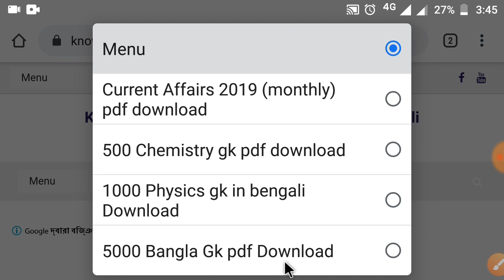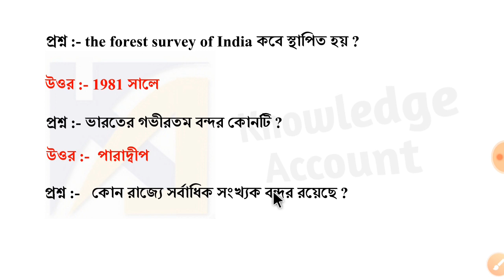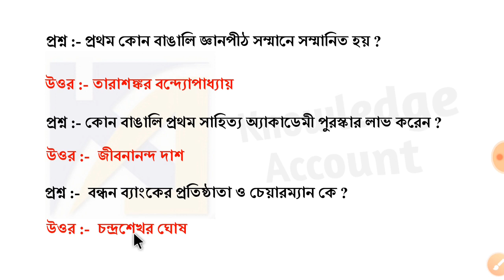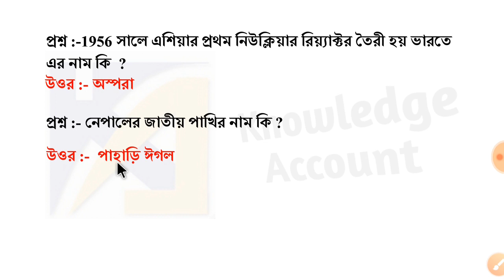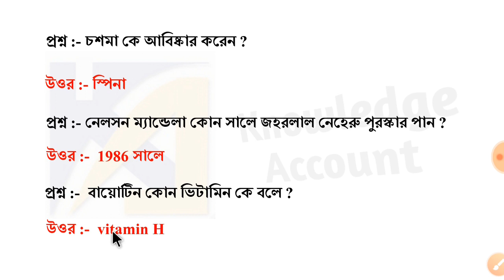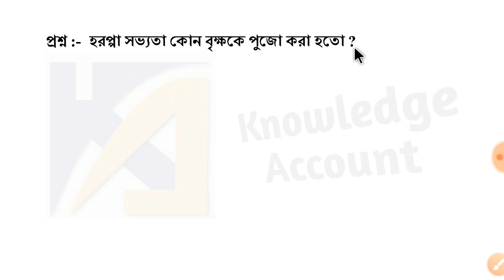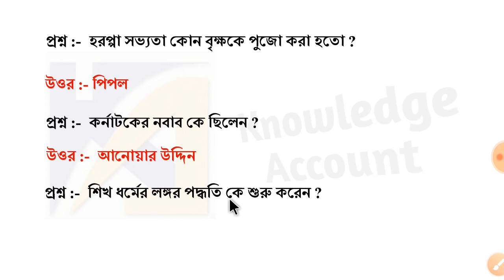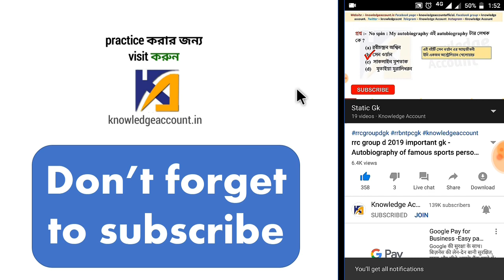5000 very important bangla gk | study material - 31 | WB police main exam 2019 | WBCS 2020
Hi,

5000 very important bangla gk | study material - 31